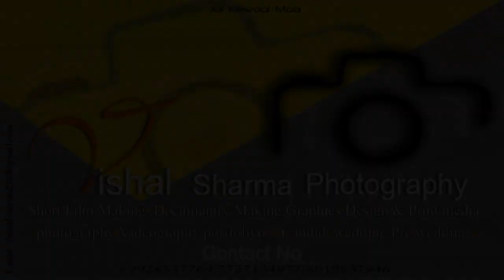Aditi & aditya prewdding vishal sharma photography 9922837769